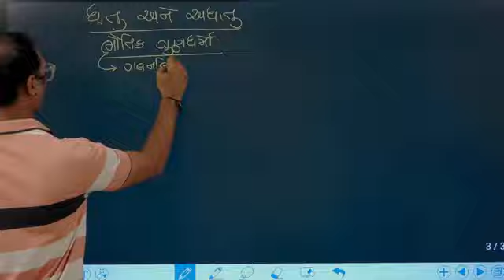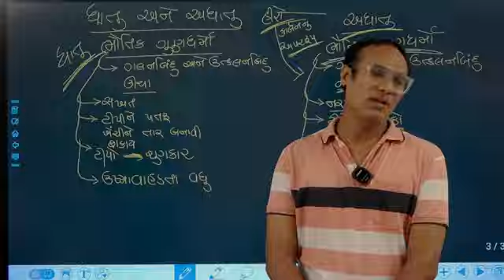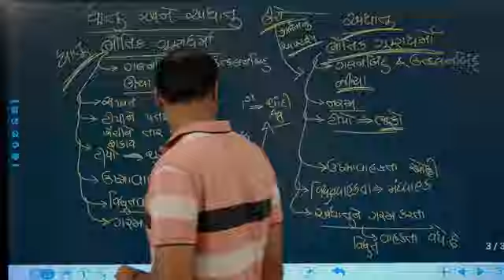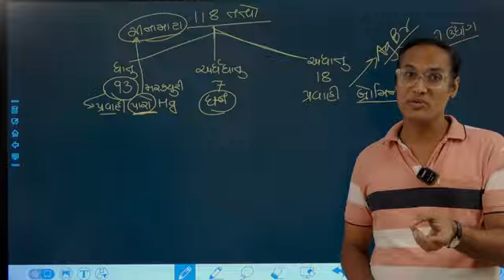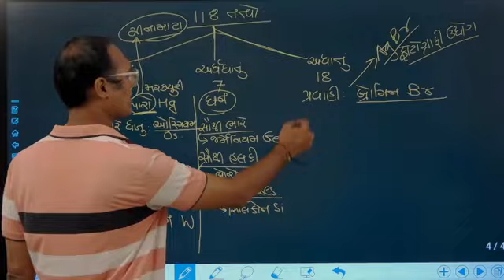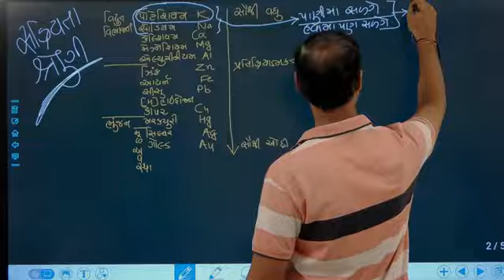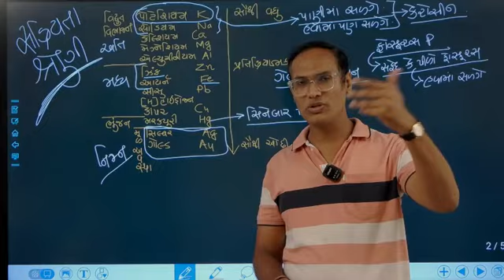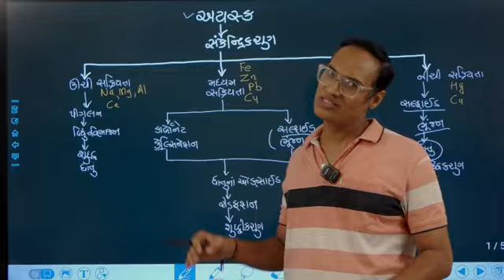FREE ONLINE BATCH-LEC - 152 | General Science -15 By Chintan Dave Sir | PSI, ASI, Constable, Class-3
FREE ONLINE BATCH-LEC - 152 | General Science -15 By Chintan Dave Sir | PSI, ASI, Constable, Class-3/ SAMANY VIGYAN IN GUJARATI

🔹Face Book -

 / worldinboxpu.  .